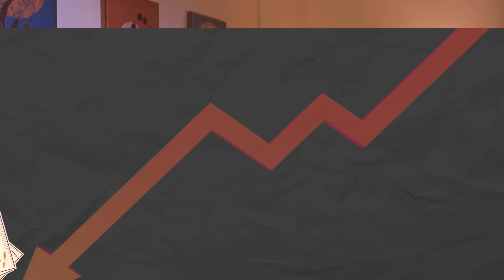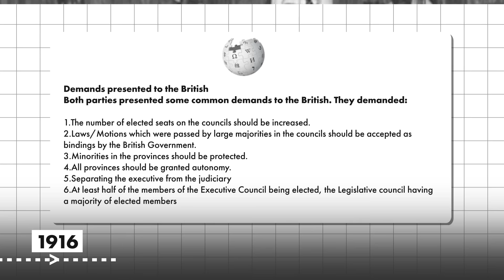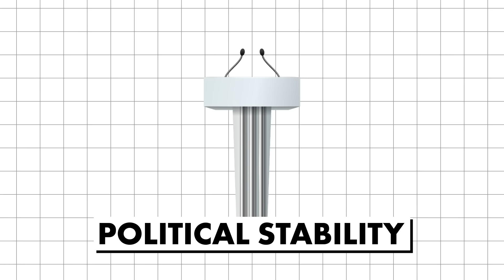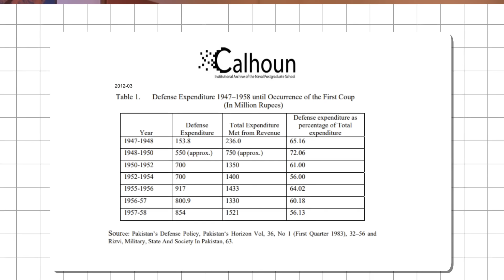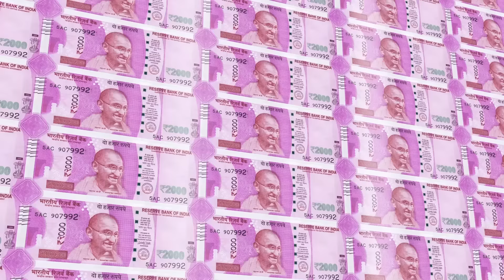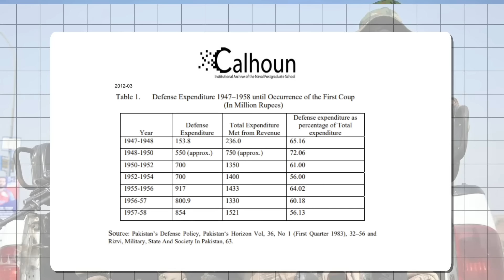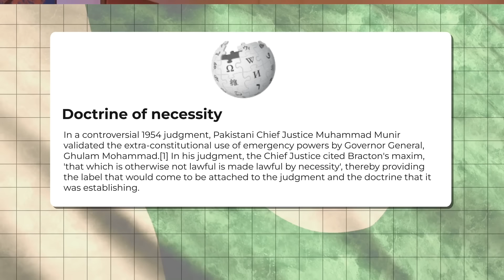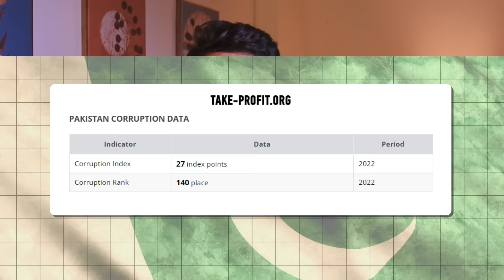The END of PAKISTAN | Open Letter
The End of Pakistan has become sort of a keyword on Youtube. I am sure you must have watched a lot of videos on the same topic so far. Most of those videos focus on the current situation of lawlessness, corruption, inflation, army control etc. However, in this video, I have taken a slightly different approach and explained the reasoning behind all of those things. How the 'end of pakistan' actually began with the foundation of this failed state.

Chapters --

00:00 Introduction
01:21 AIML & The Beginning of Pakistan
03:14 Problem 1 - Leadership
05:09 Problem 2 - Resources
06:05 Problem 3 - Administration
07:43 Problem 4 - The second Pakistan
08:42 Problem 5 - Internal Clashes
09:42 Problem 6 - Military Dominance
11:01 Problem 7 - Religious Extremism
12:19 Final Thoughts